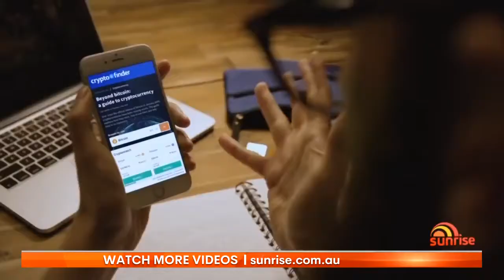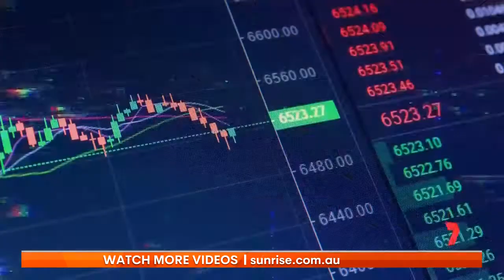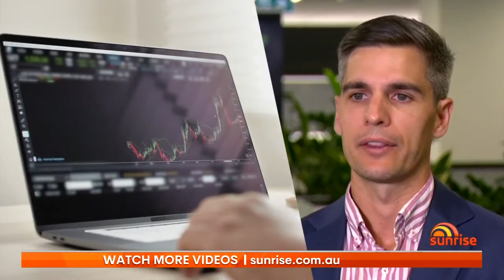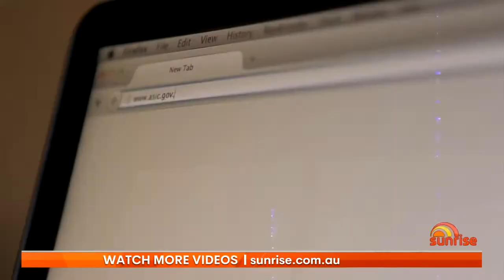DigitalX (ASX:DCC) featured on Channel 7's Sunrise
DigitalX (ASX:DCC) has featured on Channel 7's Sunrise revealing everything you need to know about Bitcoin and cryptocurrency.